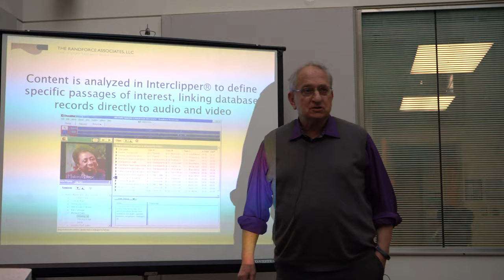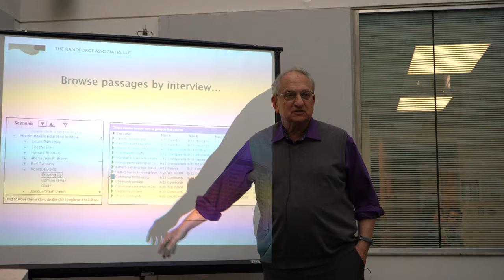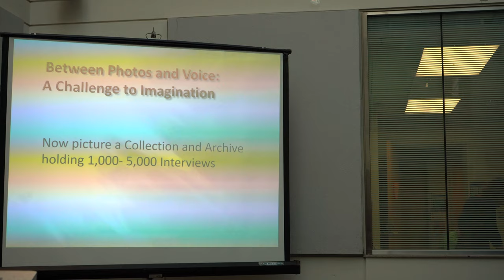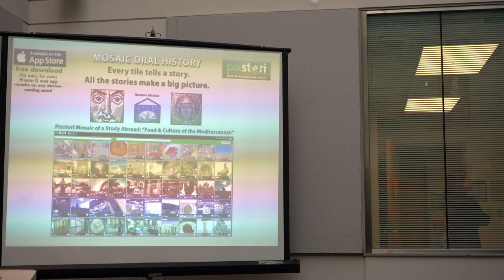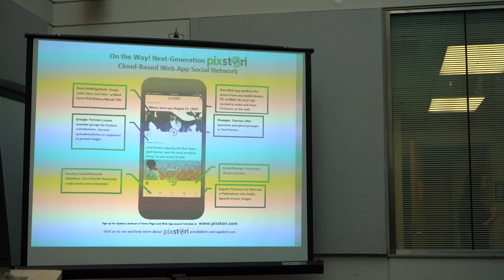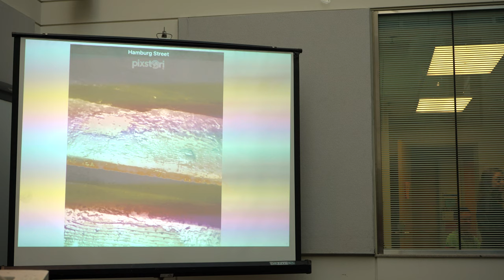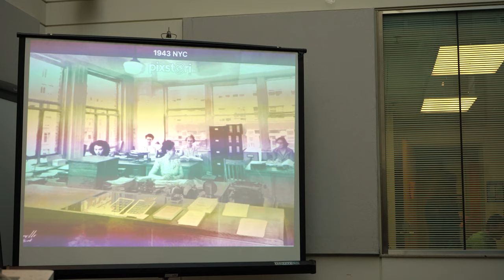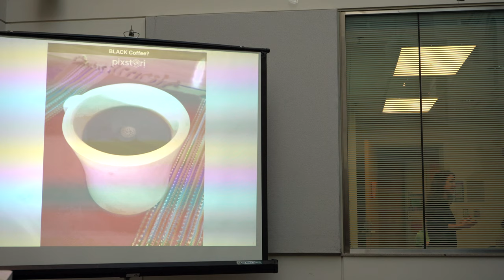Michael Frisch: Oral History in the Digital Age: The Long and Short of It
On November 6, 2019, Michael Frisch spoke as part of the Humanities Truck's Speaker Series. Drawing on his own recent work on the digital frontier, Professor Frisch discussed two contrasting directions towards a new oral and public history—approaches that can close the extensive distance between archived collections and meaningful public and community use.